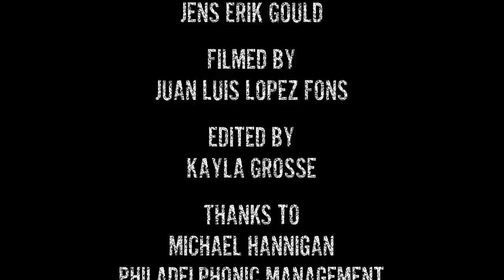Jens Erik Gould interviews G. Love on Sugar, Keith Richards’ Book and Signature Guitars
Jens Erik Gould interviews G. Love in this episode. G. Love has offered his soulful hip-hop blues for two decades, singing lyrics that relate life as it is.

Last year, the artist also known as Garrett Dutton released a record with the original members of his famed trio G. Love and Special Sauce for the first time in a decade. And this month, he begins a summer tour including both solo and full band shows.

In this interview, G. Love discusses his songwriting methods, how his newest record Sugar came to be and the magic of playing live. He also shows us one of his signature guitars.

In Jens Erik Gould Presents, your host interviews some of the most important performing artists of our time, including Lang, Les Claypool and G. Love. Jens' interviews are at times profound, and at other times comical.

Jens Gould previously covered music for TIME Magazine and time.com, interviewing artists from Skrillex to Danger Mouse. He has more than a decade of experience covering multiple beats in more than a dozen countries across the globe, including covering Venezuela politics for The New York Times and Mexico’s economy for Bloomberg News. He is also a singer songwriter who has released three albums.